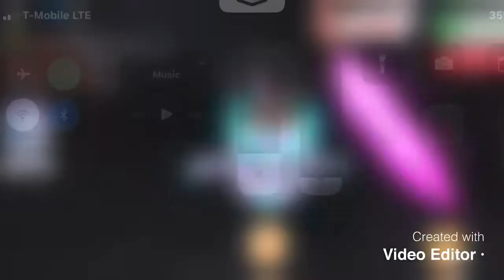Making a Neon Fly Ride Snow Owl!!!!!!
Welcome back to another video. Hope you love it. Have a great day.